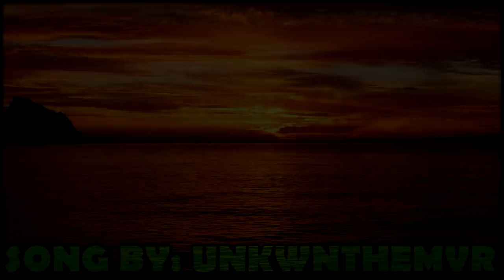TO BE CONTINUED COMPILATION !!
To be continued compilations are extremely funny and we really had a great laygh through this video :) it was cool and we hope u guys all enjoyed this video and just drop a like on this video if u want to see more of these to be continued videos :)